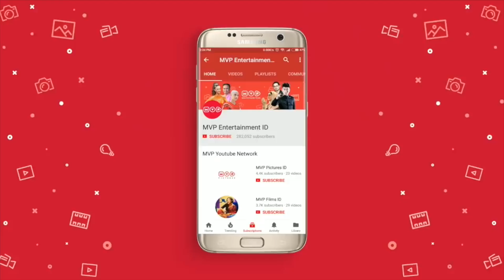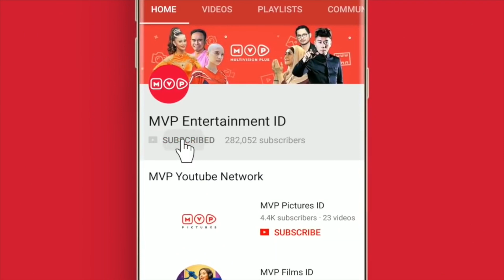Dandi Di Jebak - Tersanjung Season 6 Episode 12 Part 1